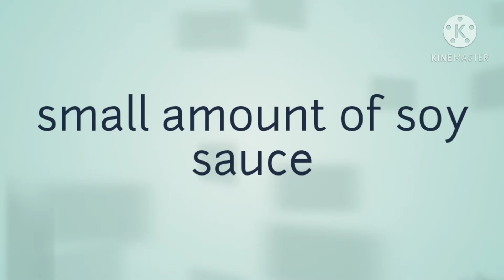bagoong alamang for kare kare / bagoong alamang for mangga / bagoong alamang pang palasa 🥰